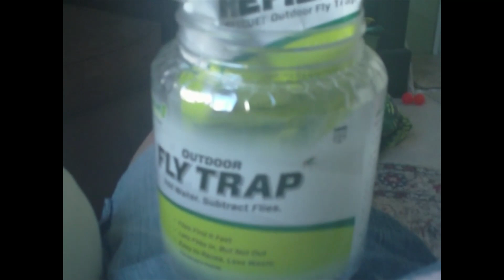Finished the Hamper Surround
I dismantled an old desk unit and used pieces of it to make a hamper surround. I now have a jar of all sorts of screws and hardware salvaged from the dismantling. It took some time to do this, as my tools are limited. (and body chemicals are messing with my emotions)